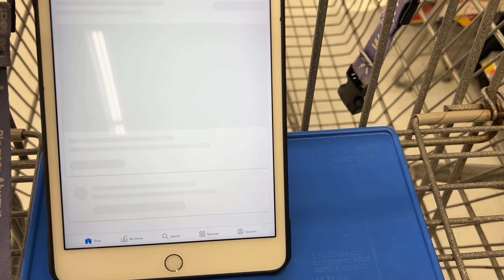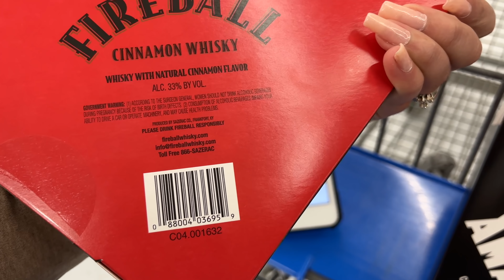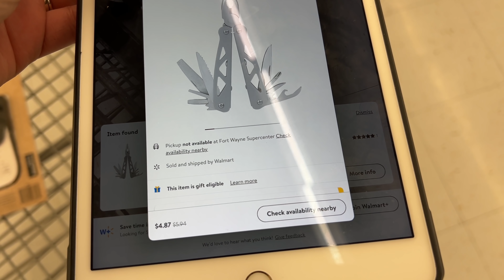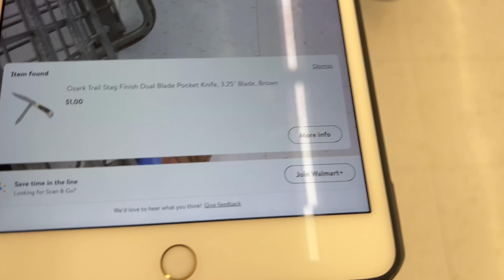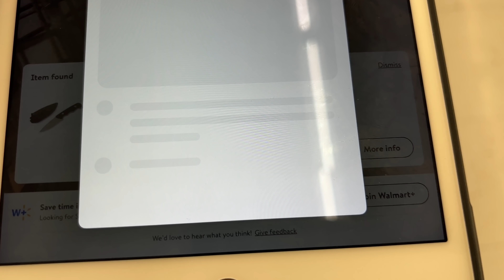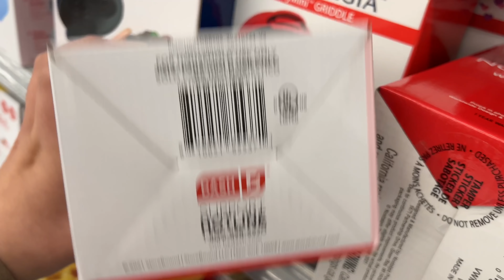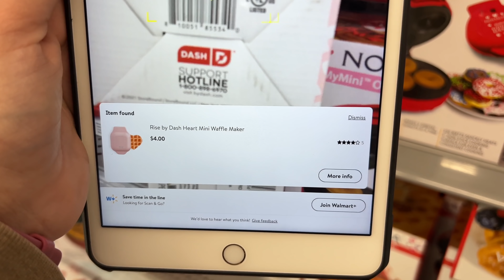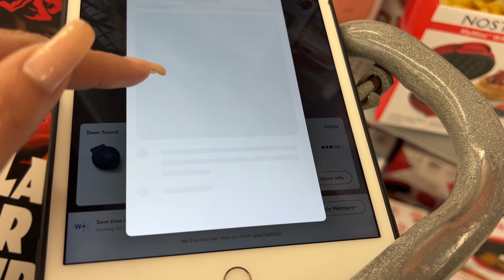🚨Descuentos *ESCONDIDOS* De *WALMART* No Vas a *CREER* Todo Lo Que Encontre 02/23/22🚨